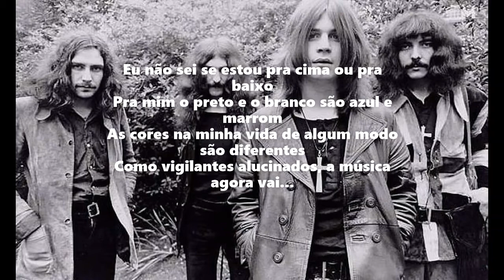Killing Yourself To Live - Black Sabbath (Legendado PT BR)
Quinta faixa do disco Sabbath Bloody Sabbath quinto álbum de estúdio da banda de heavy metal inglesa Black Sabbath.